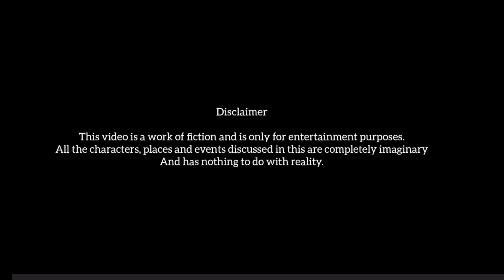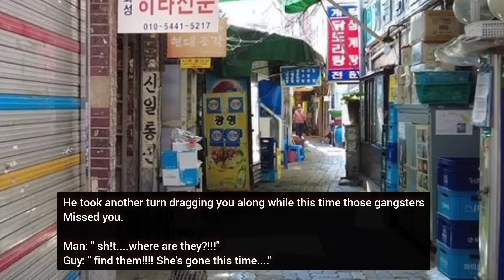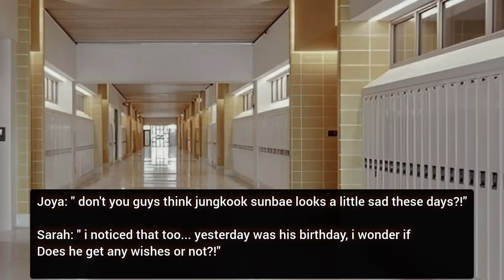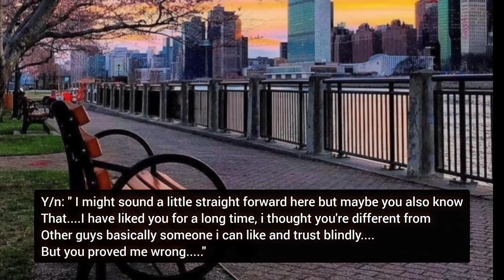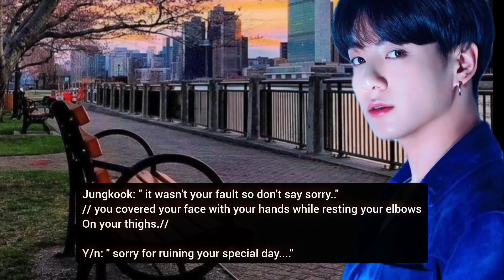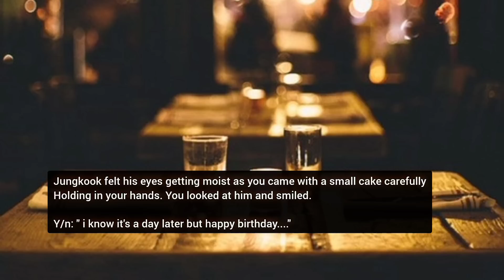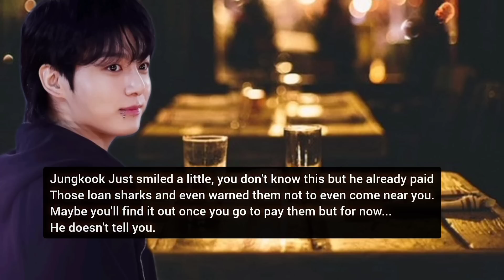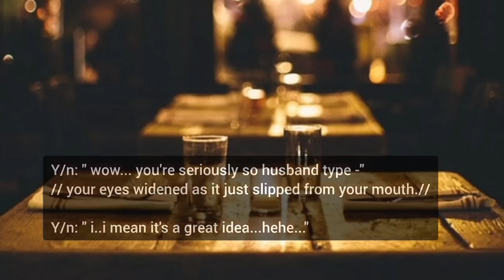When you ask for help from your senior because you need money but in return he tells you to -